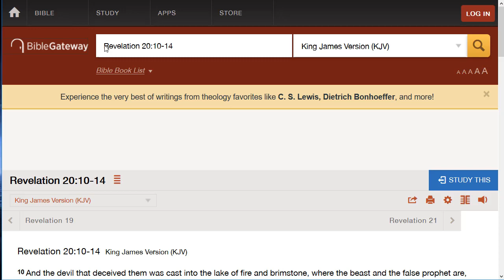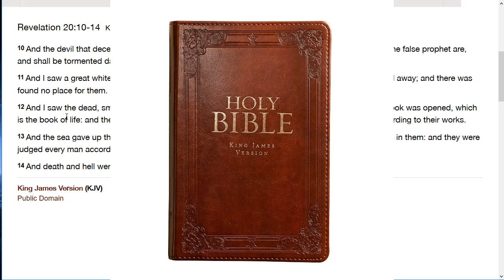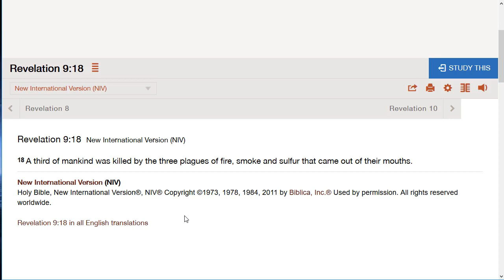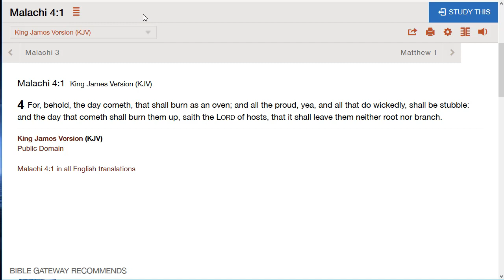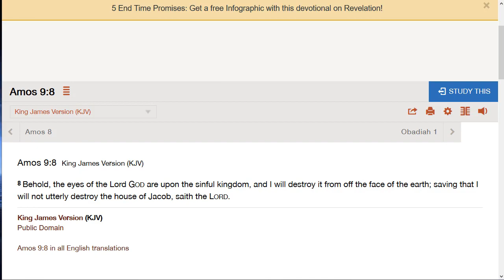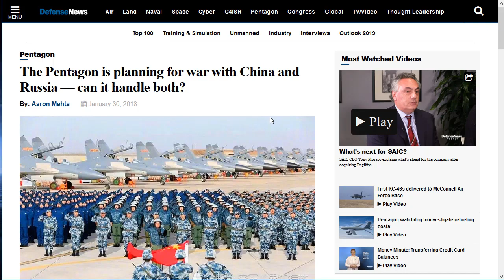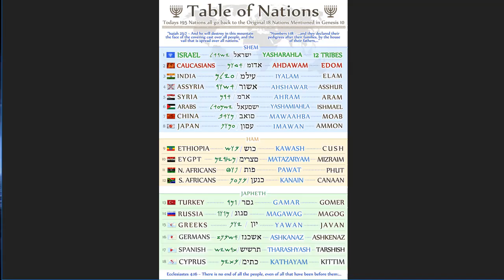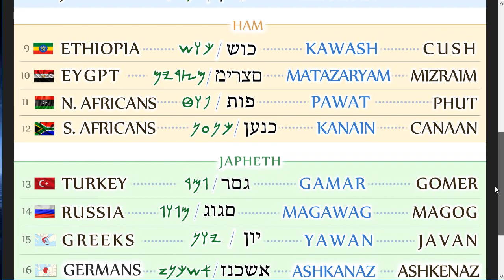The Lake of Fire (Revelation 20:10)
10 And the devil that deceived them was cast into the lake of fire and brimstone, where the beast and the false prophet are, and shall be tormented day and night for ever and ever.

11 And I saw a great white throne, and him that sat on it, from whose face the earth and the heaven fled away; and there was found no place for them.

12 And I saw the dead, small and great, stand before God; and the books were opened: and another book was opened, which is the book of life: and the dead were judged out of those things which were written in the books, according to their works.

13 And the sea gave up the dead which were in it; and death and hell delivered up the dead which were in them: and they were judged every man according to their works.

14 And death and hell were cast into the lake of fire. This is the second death.